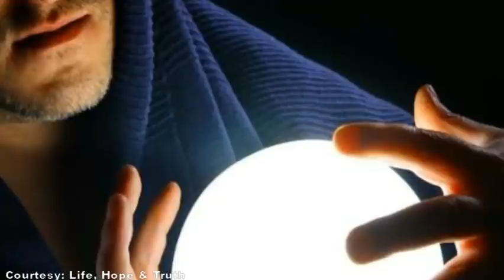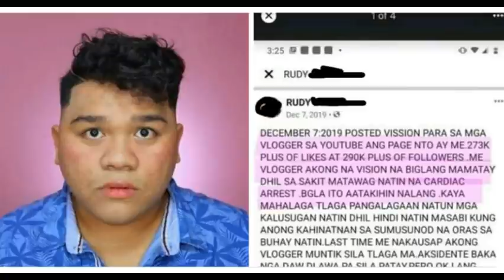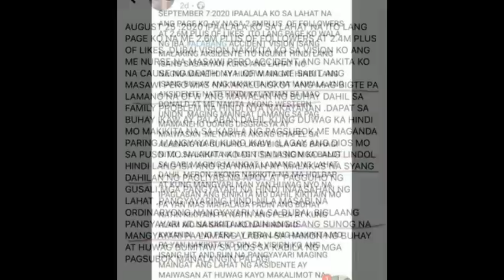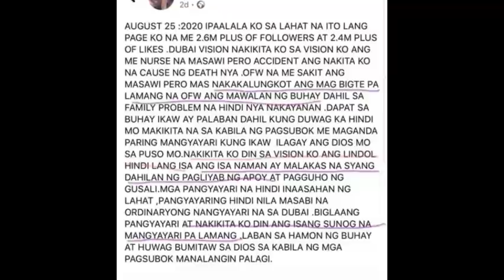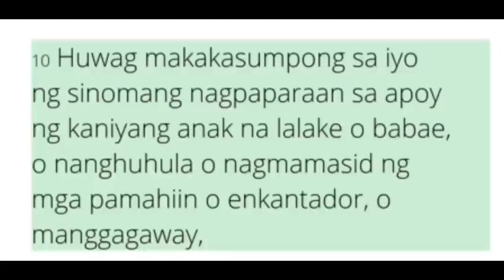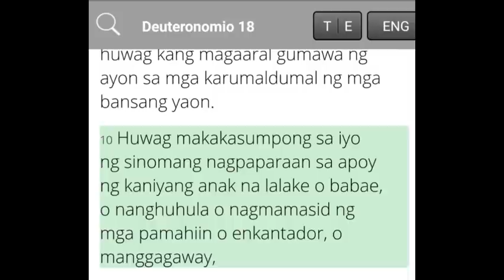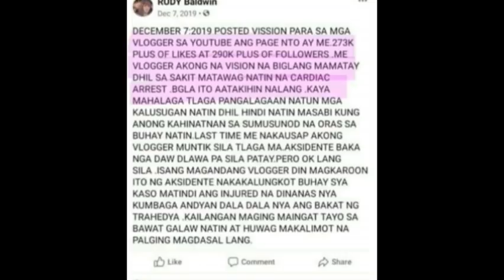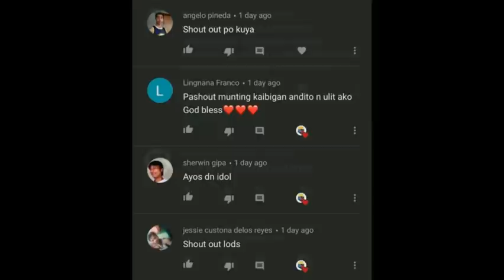Bakit HINDI DAPAT PANIWALAAN ang mga HULA? ito ba'y sa DEMONYO?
ang laht ng ito ay galing saaking sariling pagsasaliksik kung meron man ayaw sa videong ito maari ko namna itong baguhin or gawan ng action
Music Downloaded from Youtube
Thank You So much Yuotube
 Artist: Jesse Gallagher
 Pakisuportahan po ang ating channel maraming salamat po!
Credit to all Picture and Google Images,